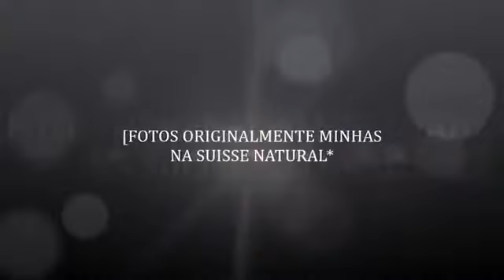//**CORDAS DO SOL * //** SETE..//*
//*Cordas do Sol.. //*Sete../** Cabo verde..//**